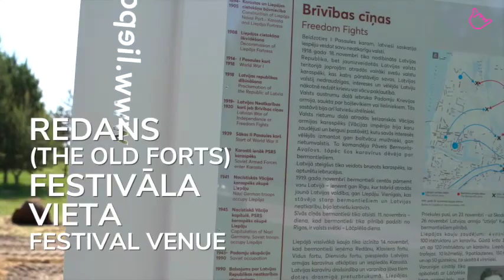Karostas festivāls 2 diena